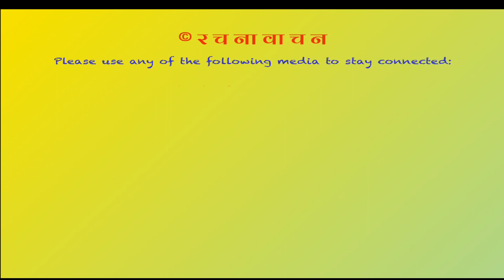Govinda Raj Binodi Ft. Nira Ranabhat || Kopilaprati कोपिलाप्रति || Anushtup